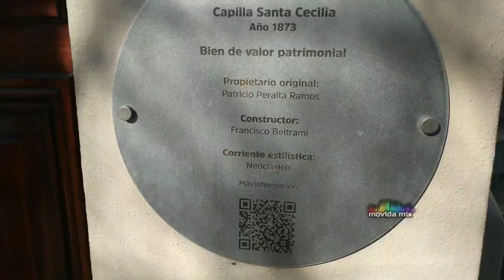PUNTA IGLESIAS - LO QUE PASÓ EN ESE LUGAR - historias de Mar del Plata - misterios - Leyendas